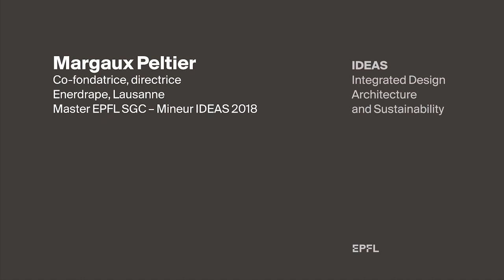IDEAS - interview de Margaux Peltier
Au sein de l'ENAC, l’initiative Design intégré, architecture et durabilité (IDEAS) propose un Mineur interdisciplinaire, l’organisation de séminaires doctoraux et la mise en réseau de doctorantes et doctorants des laboratoires affiliés.
Témoignages d’alumni enregistrés à l'occasion des 10 ans du programme.